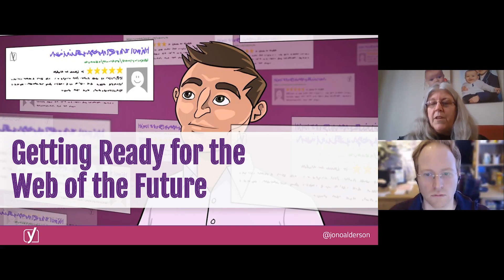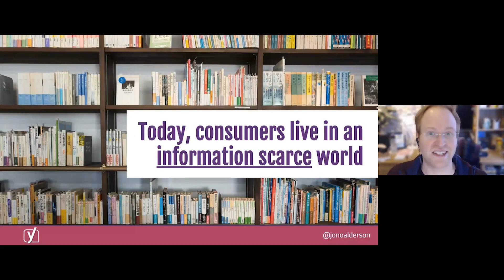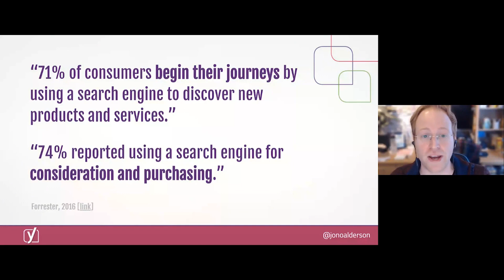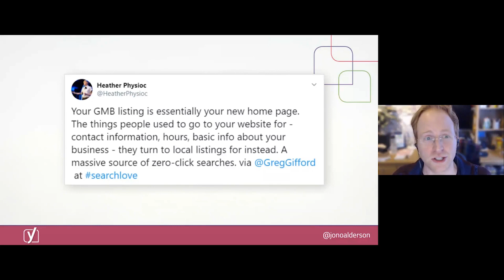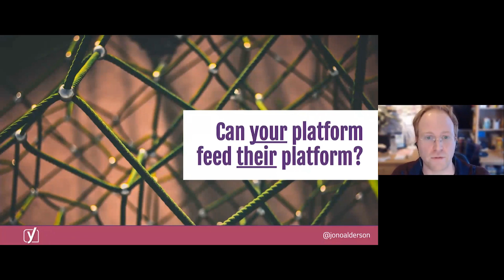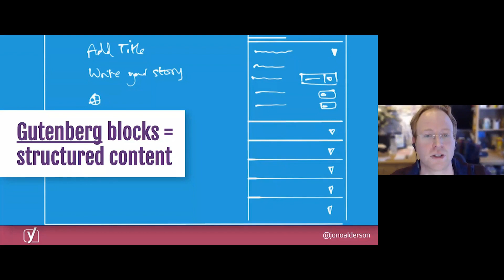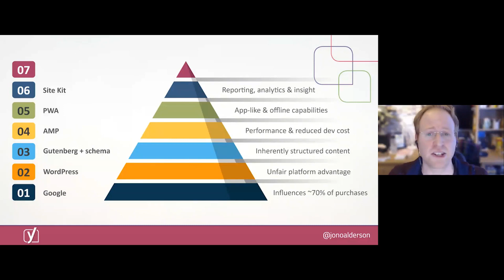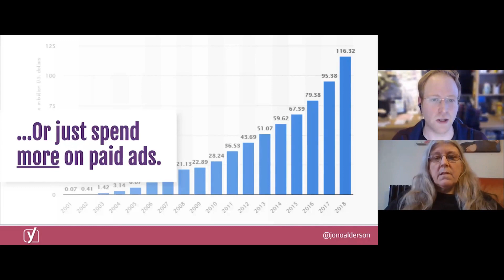Getting Ready for the Web of the Future with Jono Alderson of Yoast at LDLive 2021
Yoast's Jono Alderson joined Leicester Digital Live to share his advice on preparing for the future of search, from zero-click results to Web Core Vitals.